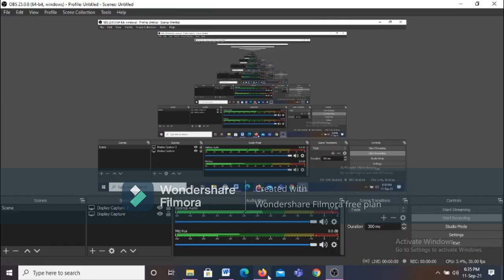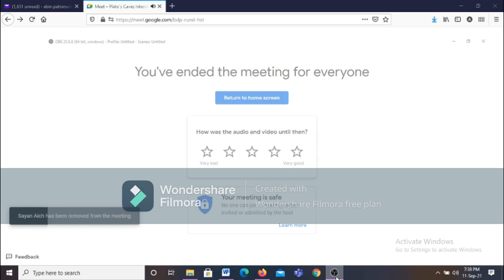Plato's Caves Interview with Nabanipa Bhattacharjee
A conversation about Bengalis and Bengali Identity in North East India with renowned scholar Dr Nabanipa Bhattacharjee from Sri Venkateswara College, University of Delhi.

Please share the link and offer us your opinions.
As this is our first venture, there are some technical glitches which we hope to overcome in the future. Please keep captions/subtitles 'on' to listen to some of the questions which are not quite audible.